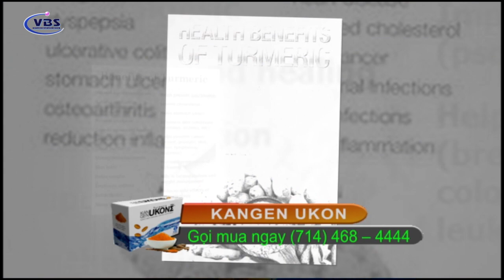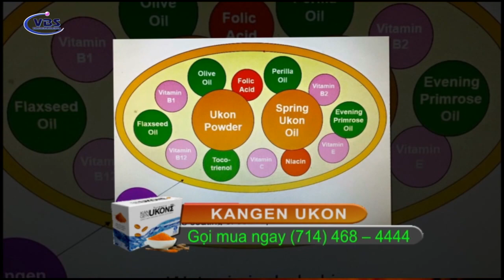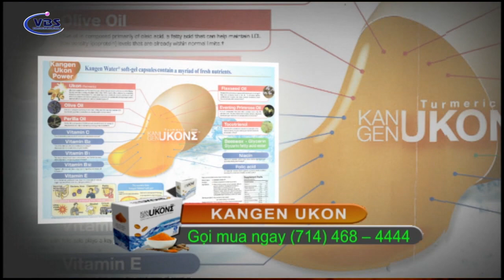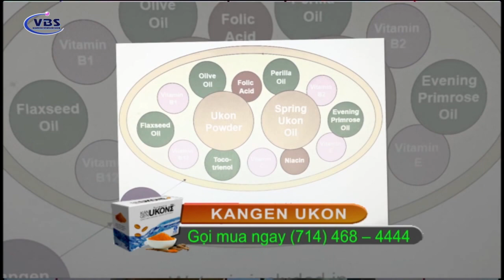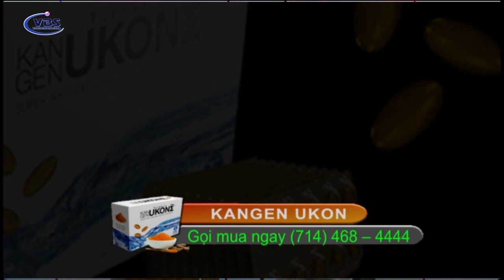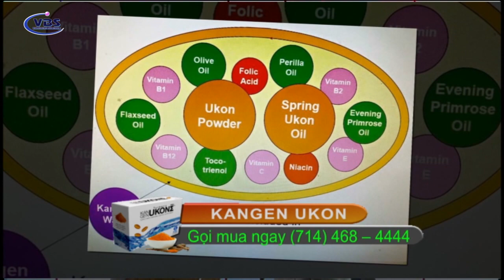DO AI 8 4 2018 P3